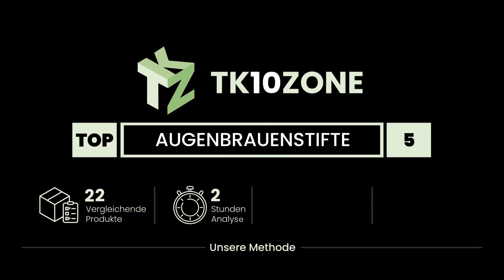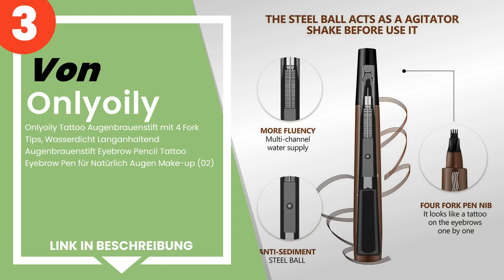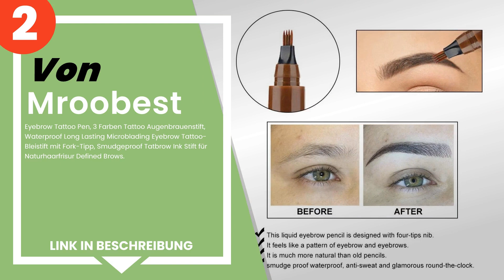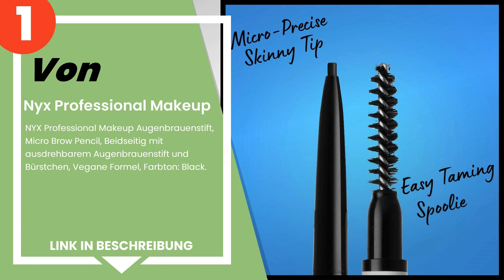Die 5 besten Augenbrauenstifte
✋ Hier ist die 5 besten augenbrauenstifte, auf dem Markt verfügbar .

 5) L'Oréal Paris - L´Oréal Paris Augenbrauenstift mit herausdre...

 4) Maybelline New York Augenbrauenstift und -puder, Brow Satin ...

 3) Onlyoily Tattoo Augenbrauenstift mit 4 Fork Tips, Wasserdich...

 2) Mroobest - Eyebrow Tattoo Pen, 3 Farben Tattoo Augenbrauenst...

 1) NYX Professional Makeup Augenbrauenstift, Micro Brow Pencil,...

Zeitstempel (Timestamps)

00:00 - Einführung
00:08 - 5) L'Oréal Paris - L´Oréal Paris Augenbrauenstift mit herausdre...
01:09 - 4) Maybelline New York Augenbrauenstift und -puder, Brow Satin ...
01:55 - 3) Onlyoily Tattoo Augenbrauenstift mit 4 Fork Tips, Wasserdich...
02:44 - 2) Mroobest - Eyebrow Tattoo Pen, 3 Farben Tattoo Augenbrauenst...
03:29 - 1) NYX Professional Makeup Augenbrauenstift, Micro Brow Pencil,...